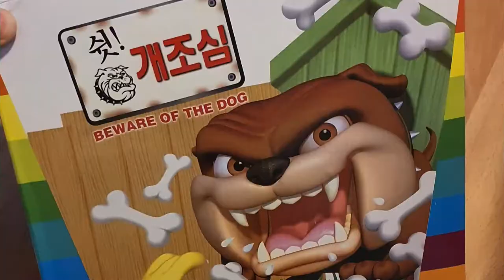Playthrough: Korean Toys 개 조심 Beware of the Dog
This is a Korean version of crocodile dentist, buckaroo, pop-up pirate.